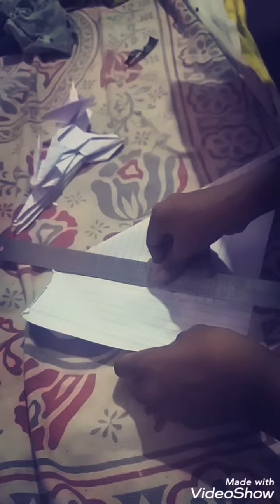How to make a craft robot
khan brother#